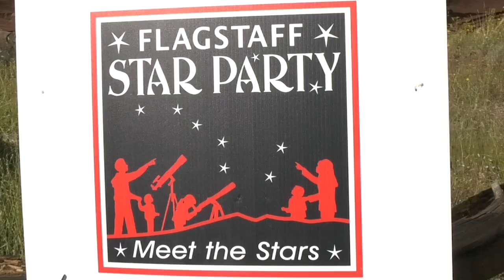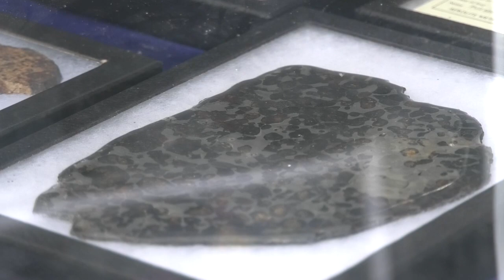Flagstaff Star Party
NAZ Todays Tori Smith has the latest on the annual Flagstaff Star Party taking place this weekend. The Dark Skies Coalition has many members giving educational talks and telescopes for the public to enjoy. This is a free event and will continue through Saturday night.